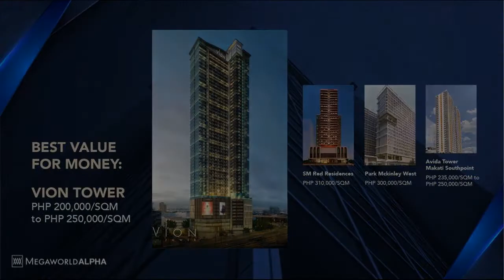Vion Tower is a high-end preselling condominium development in Makati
Condominium/Apartment Type: Residential Condominium
Number of Bathrooms: 1
Unit Size: 30.5 sqm.
Unit/Floor Number: 41st Floor
Tower: 1